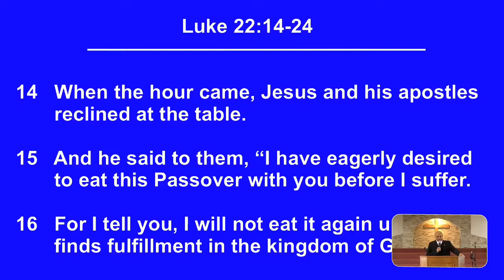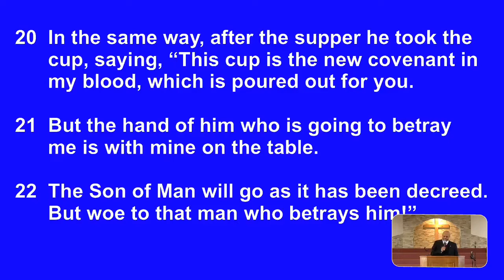GEB Live - Sunday Service 11.6.2022